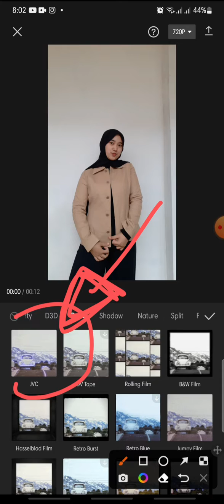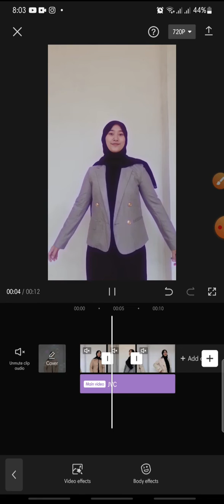JVC Effect On CapCut Apps